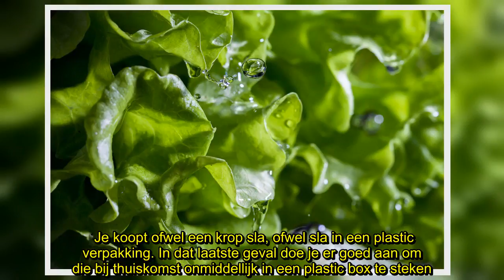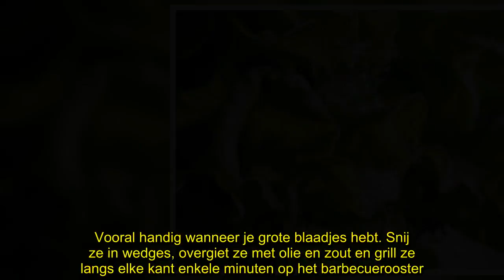✅ Dreigt je sla slecht te worden? Dankzij deze handige zomertip geef je hem nog een allerlaatste én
✍  Het gebeurt vaker dan je denkt: je koopt een krop sla, maar na enkele dagen vliegt de overschot onverbiddelijk de vuilnisbak in. Culinair journalist Tom Hunt zocht en vond een handige oplossing om je slablaadjes toch nog een extra leven te geven, zeker tijdens de zomermaanden.    Je koopt ofwel een krop sla, ofwel sla in een plastic verpakking. In dat laatste geval doe je er goed aan om die bij thuiskomst onmiddellijk in een plastic box te steken. Want van zodra de verpakking geopend is, begint de sla al te bederven. Oude slappe blaadjes kan je nog een nieuw leven geven als je ze weekt in koud water. Maar van zodra ze verwelkt zijn, doe je er beter aan om ze te verhakken zodat je ze nog kan gebruiken voor soep, gratins of roerbakgerechten. Een nóg beter idee voor deze zomer? Gooi je blaadjes sla gewoon op het barbecuerooster. Vooral handig wanneer je grote blaadjes hebt. Snij ze in wedges, overgiet ze met olie en zout en grill ze langs elke kant enkele minuten op het barbecuerooster.  ...